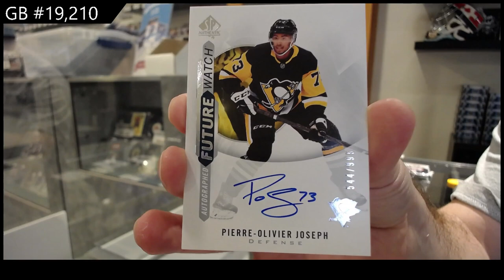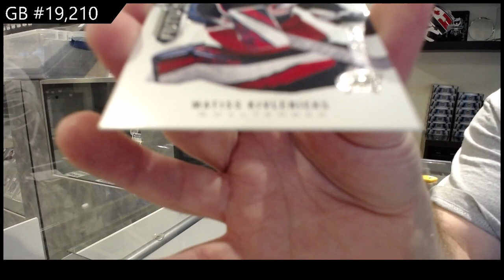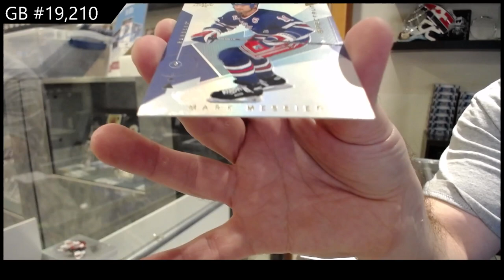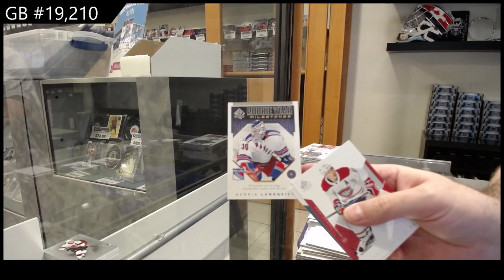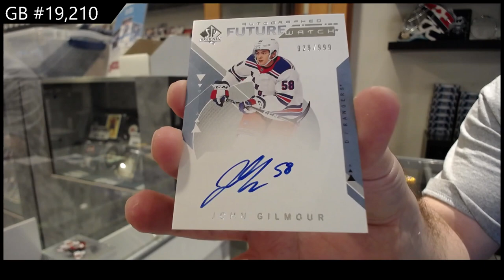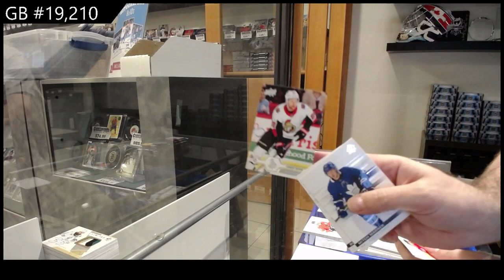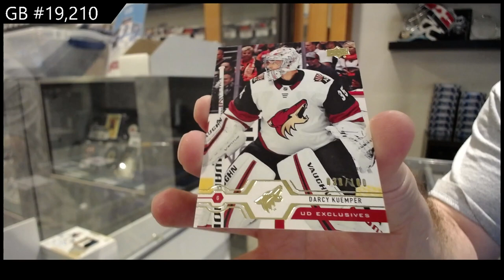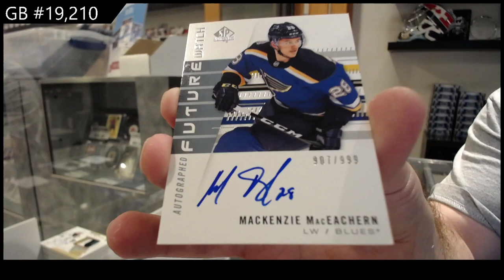18-19 UD SP Authentic, 19-20 SP Authentic & 20-21 SP Authentic Hockey Box Break - C&C GB #19,210